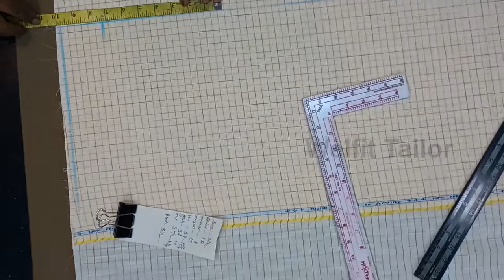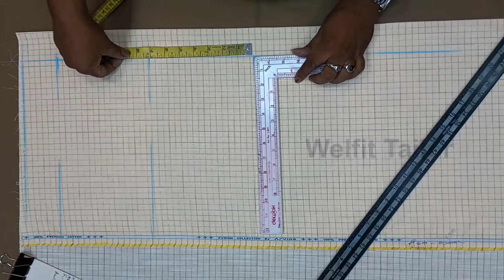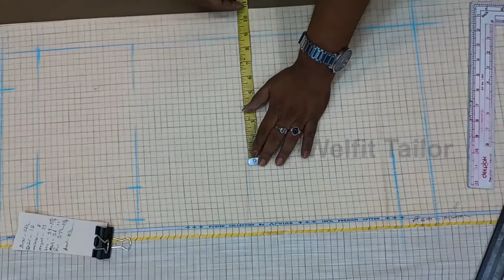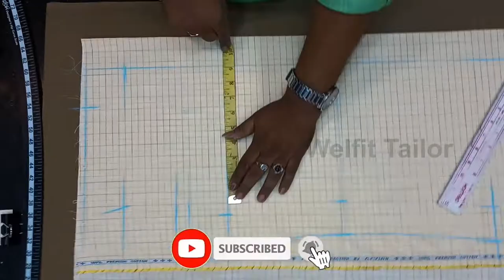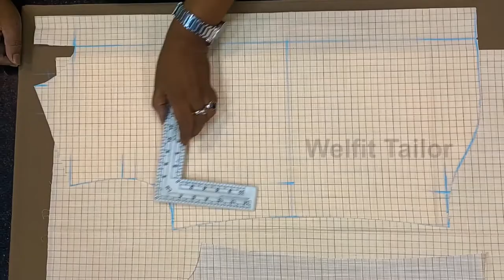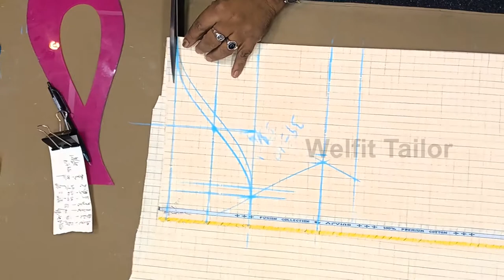Men's Shirt Cutting | 39 Inch | Half Hand Shirt Cutting | Welfit Tailor